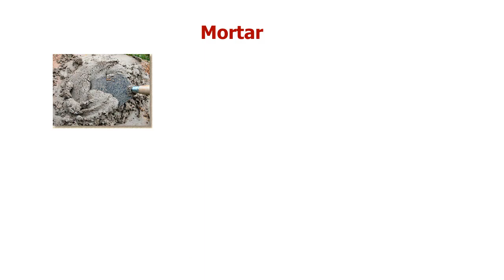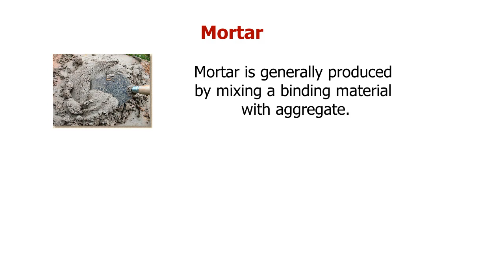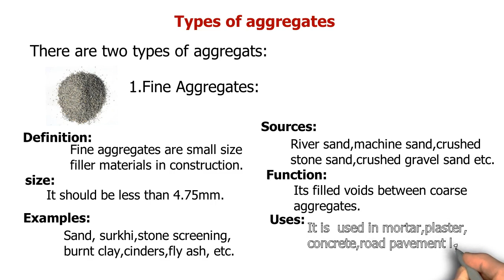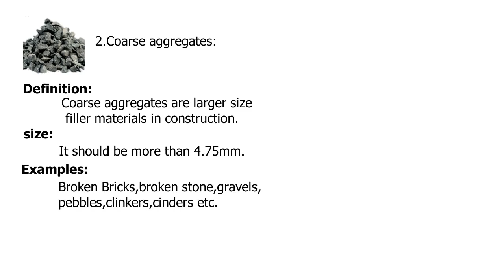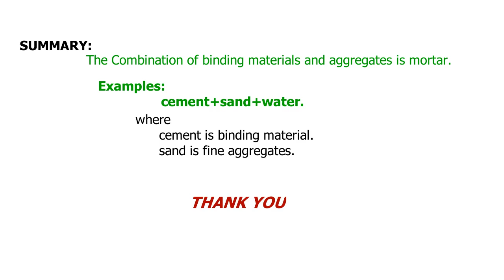Mortar part#01 types of binding materials types of aggregates a2z civil engineering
this is the series on the topic of mortar
MORTAR
CONTENT:
Definition
1.1 binding materials
Types
Example
2. Aggregates:
              Types  of aggregates
              Definition of aggregates
              Functions of aggregates
              Properties of aggregates
             Size of aggregates
             Sources of aggregates
             Uses of aggregates
            Examples of aggregates